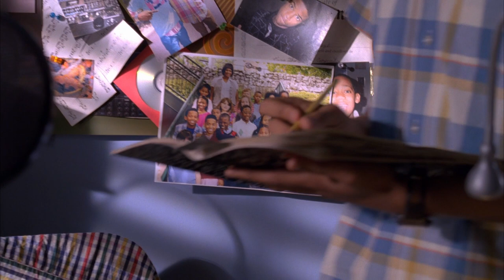Let It Shine (Сияние Тени) - Don't Run Away (Russian)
Russian version of the song "Don't Run Away (Не Убегай)".